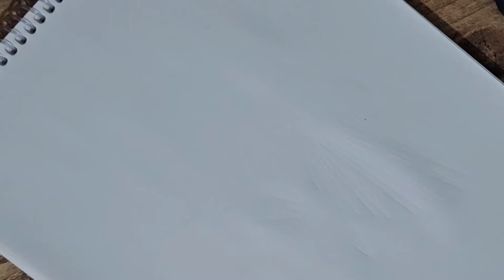Moka'nın Olağanüstü Maceraları - mokanın maceraları - moka'nın olağanüstü - draw - art